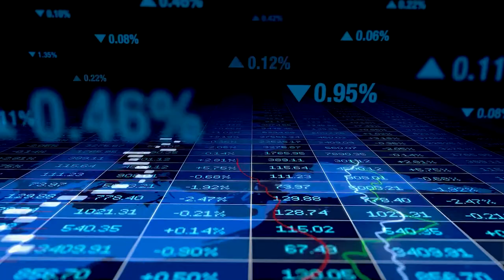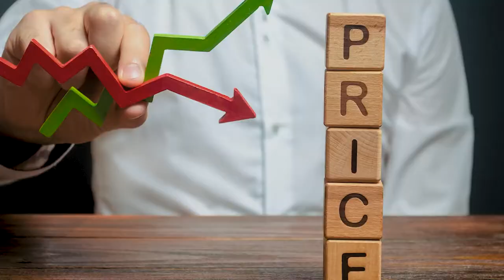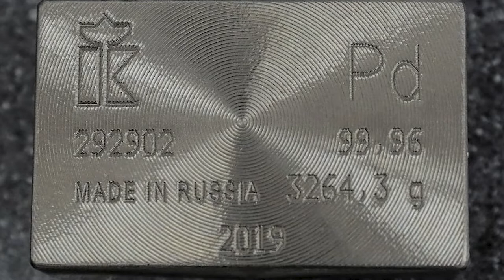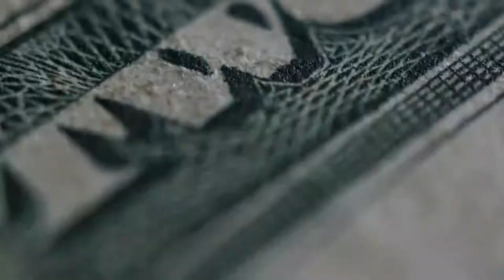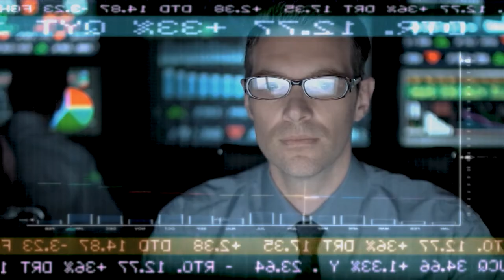Mastering Financial Markets In Times Of War : Hidden Strategies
You might live far away from Ukraine and Russia but did you know that this conflict also affects your country's economy? In today's video, we will tackle financial markets in times of war I'm going to show you how your money is affected by the Ukraine-Russia crisis. I'll also explain what supply and demand is and why it's relevant to your current situation.

IMPORTANT MOMENTS IN THIS VIDEO
00:00 How Your Money Is Affected by the Ukraine-Russia Crisis
01:04 What Is Supply vs. Demand?
02:08 Ukraine vs. Russia Conflict
02:59 What Is NATO?
04:14 How The Ukraine-Russia Conflict Affects The Economy
05:34 How To Prepare For Market Changes

CHECK OUT WHAT MUNIF ALI IS UP TO

WATCH THE REPLAY HERE
How Your Money Is Affected by the Ukraine-Russia Crisis